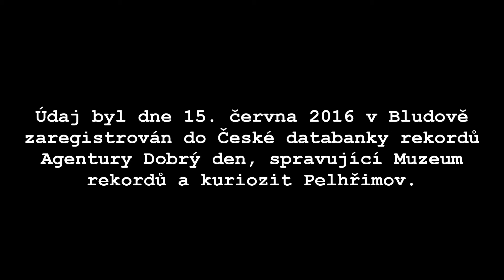485 záložek do knih za 45 minut - ZŠ Bludov